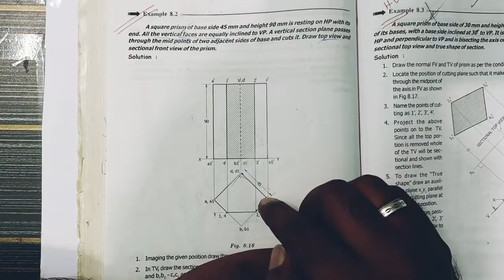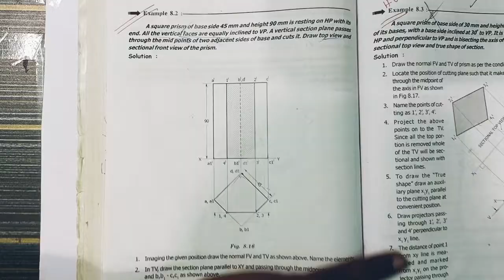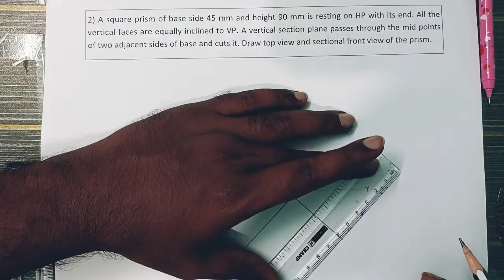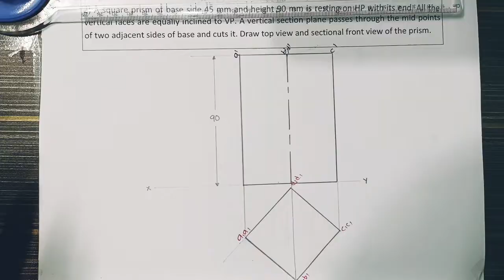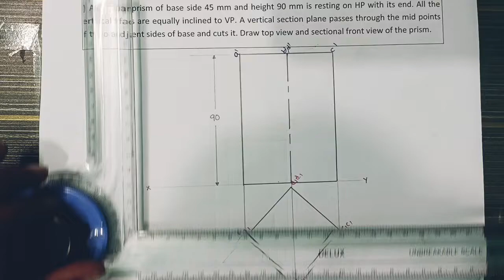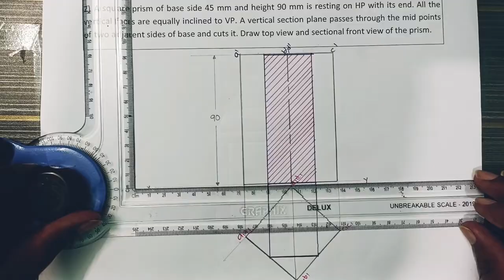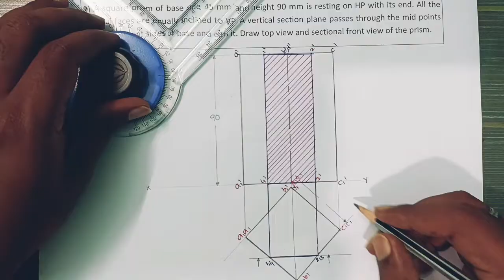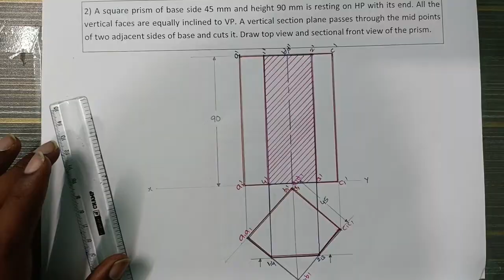SQUARE PRISM IN SECTION OF SOLIDS IN ENGINEERING DRAWING